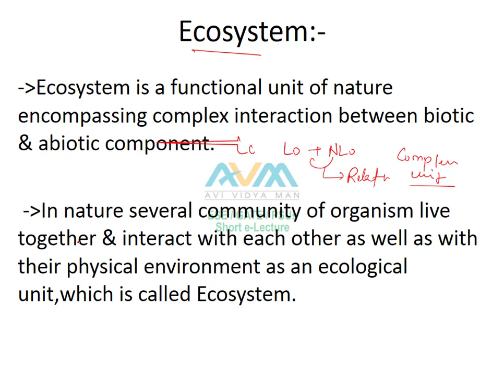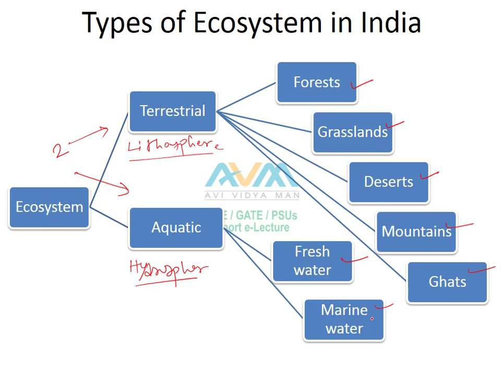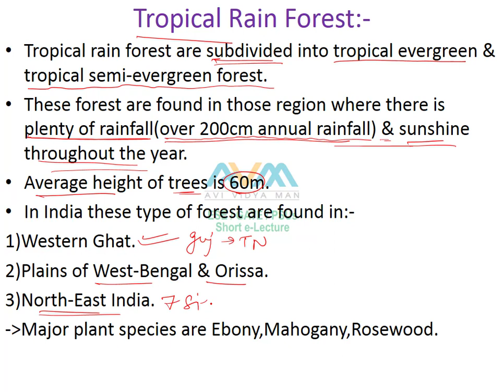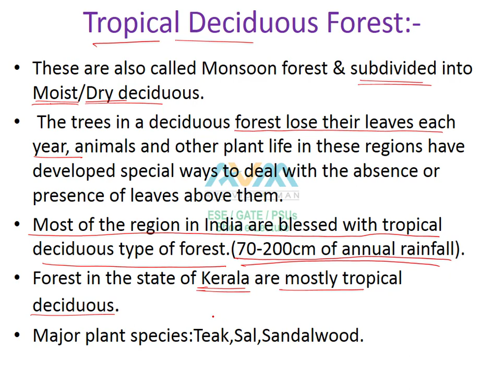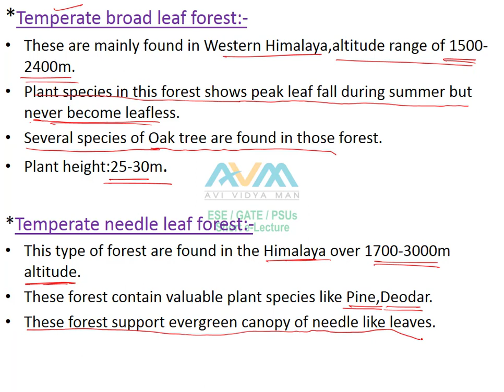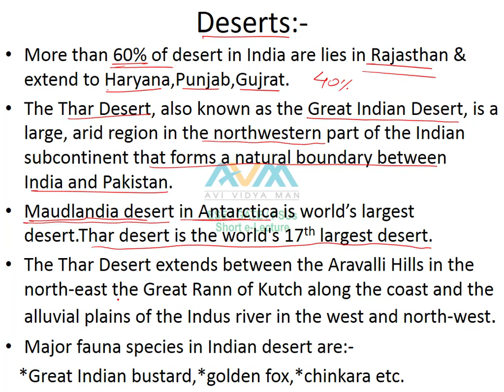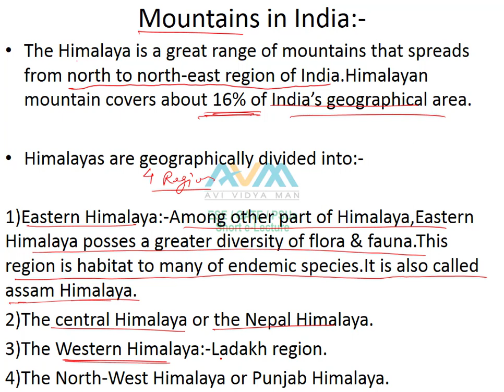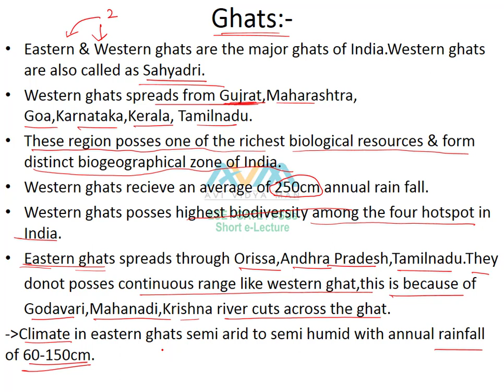Ecosystem in India(Forest Ecosystem, Tropical rain forest, Deserts, Mountains in India, Ghats)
From 2017 onwards, ESE syllabus was changed and new topics were included in the Paper.

We are providing video lecture for Basics of Energy and Environment for ESE (G.S., Paper-1)/PSUs.
In this video, you will understand  Ecosystem in India, Type of Ecosystem in India, Forest Ecosystem, Tropical rain forest, Tropical Deciduous Forest, Deserts, Mountains in India, Ghats

This channel is free. We are dealing in Technical as well non-technical related to GATE/ESE/PSUs.